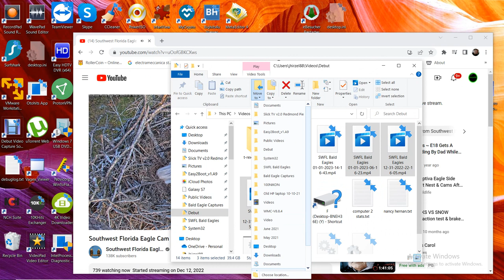SWFL Bald Eagles 01/01/2023 14:16